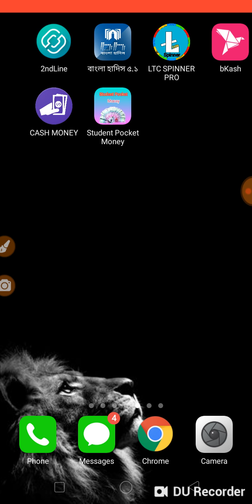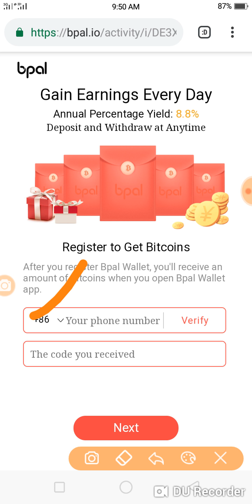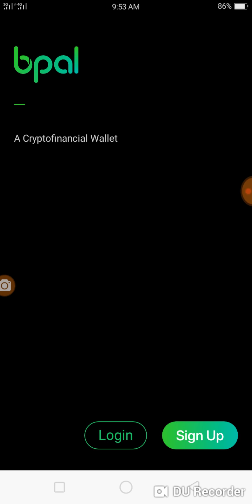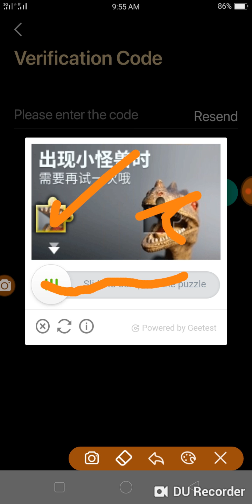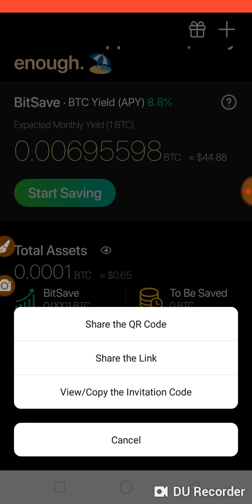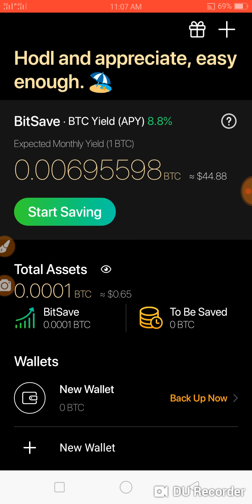Bpal অ্যাপ এ শুধুমাত্র একটি একাউন্ট খুলে নিন ৫০ টাকা বা ১০০০০ সাতসি how to earn money online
Invitation code
DDETAY